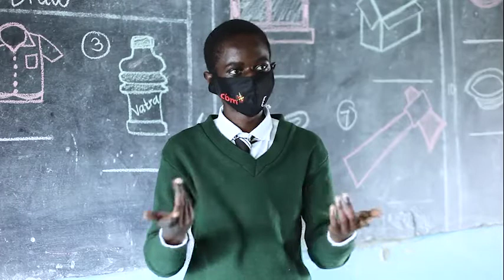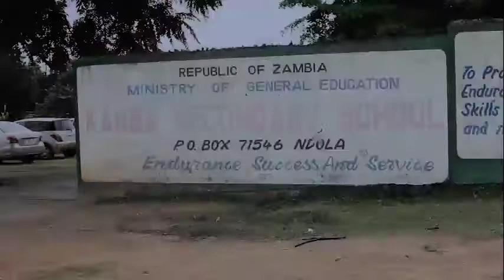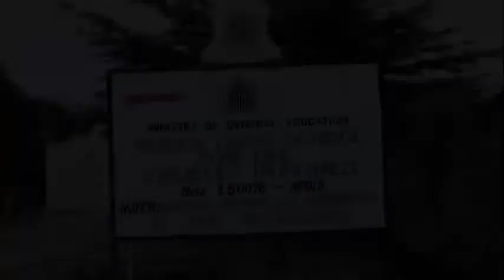Prisons Fellowship Zambia SCHOOL SPONSORSHIP